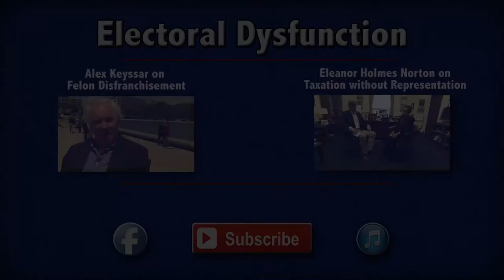The Question of Our Day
Judith Browne Dianis discusses who should get to vote in our democracy.